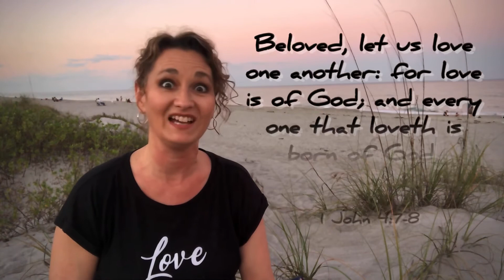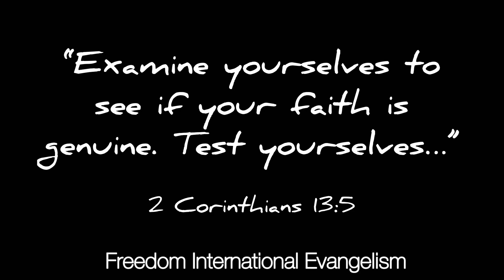The Love Test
Love is the main thing in the family of God, so it’s no wonder our Father will allow our Love to be tested every day, proving us over and over again. He will continue to allow this until we learn to Love one another the way He loves us.

1 Corinthians 13:4-8 AMP
Love endures with patience and serenity, love is kind and thoughtful, and is not jealous or envious; love does not brag and is not proud or arrogant. It is not rude; it is not self-seeking, it is not provoked [nor overly sensitive and easily angered]; it does not take into account a wrong endured. It does not rejoice at injustice, but rejoices with the truth [when right and truth prevail]. Love bears all things [regardless of what comes], believes all things [looking for the best in each one], hopes all things [remaining steadfast during difficult times], endures all things [without weakening]. Love never fails [it never fades nor ends].